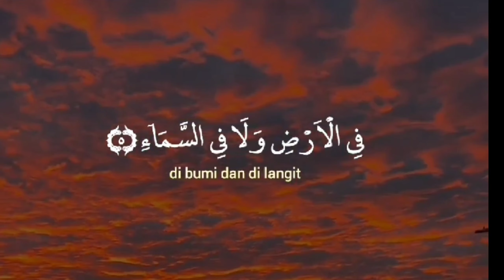Relax your mind [watch 30 second Quran telawat]